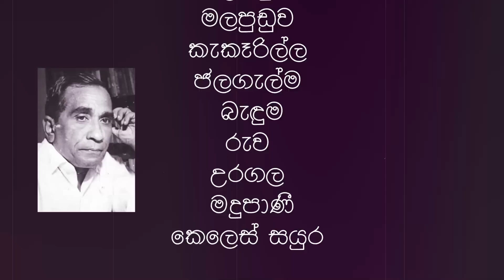වෙසක් පහන කෙටිකතාව - ජී. බී. සේනානායක | උසස් පෙළ අපේ සිංහල පන්තිය | උපුල් ශාන්ත සන්නස්ගල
වෙසක් පුන් පොහෝදා අම්මාත් සමග පැටව් ගිනිබත්වූ කළුපාට ඇටසැකිලි කතාව. ජී බී සේනානායකගේ වෙසක් පහන කෙටිකතාව ඇසුරෙන් රසවින්දනාත්මක විචාර දෙපැය.

2021A/L- 2022A/L- 2023A/L සිසුන්ගේ පන්ති පැවැත්වෙන ආකාරය;

සියලු සිසුන් සඳහා පළමු මාස 3 සිද්ධාන්ත කොටස් ඉරිදා දින උදෑසන 10 සිට 12 දක්වා ඉගැන්වේ.
මූලික දැනුම  සියලුම වයස් කාණ්ඩවල සිසුන්ට පොදු බැවින් එකම වේලාවේ පන්තිය පැවැත්වේ.

2021 සිසුන්ට විභාගයට ඉතා ආසන්න බැවින් සිද්ධාන්ත ඉගැන්වෙන අතරේදීම වෙනත් දිනයන්හිදී පුනරීක්ෂණය සඳහා සම්මන්ත්‍රණ කීපයක් සංවිධානය කෙරේ.

නීති ප්‍රවේශය හා පරිපාලන සේවා විභාග වැනි අනෙක් විශේෂ විභාග සහ වෙනත් රජයේ විභාග සඳහා ද ඉරිදා උදෑසන 10 සිට පැවැත්වෙන සිද්ධාන්ත පාඩම් අතිශය වැදගත් වේ.

තව දුරටත්  එම සිද්ධාන්ත පන්තිවලට අමතර ව ඒ ඒ විභාග මත පදනම් වු ප්‍රශ්නපත්‍ර සාකච්ඡා කිරීමට අමතර පන්ති සහ ඔන්ලයින් සම්මන්ත්‍රණ කීපයක් ඉදිරියේදී සංවිධානය කෙරෙනු ඇත.